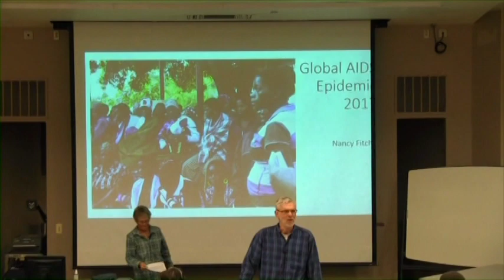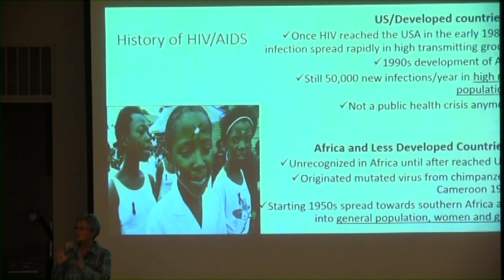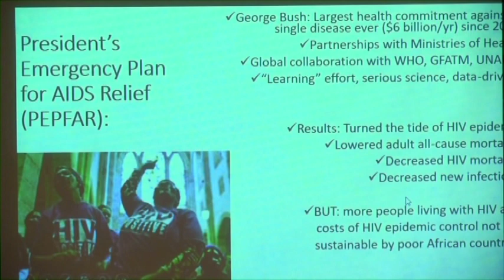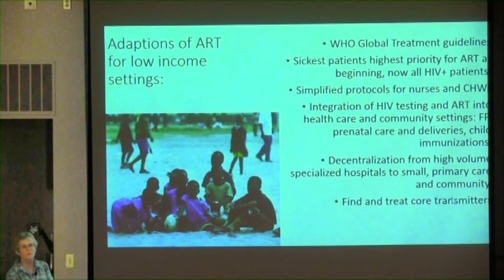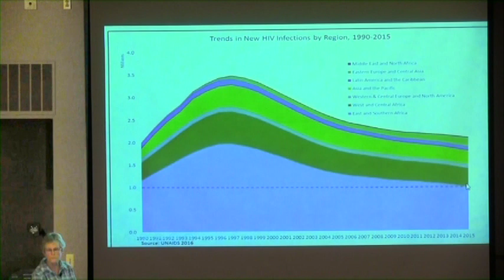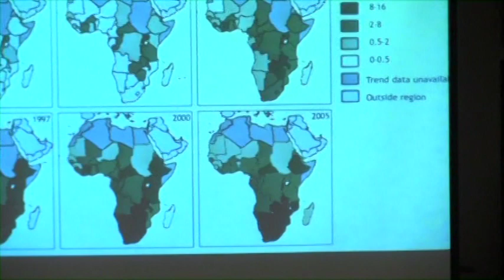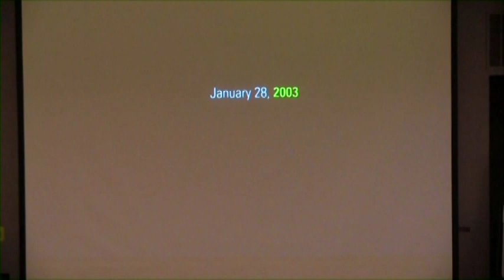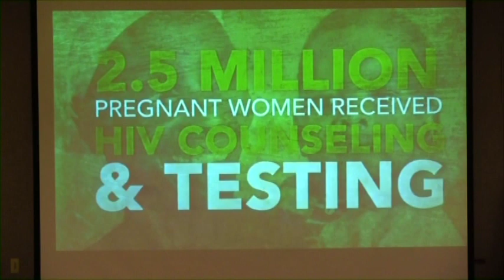University of Montana 2018 Global Public Health p2